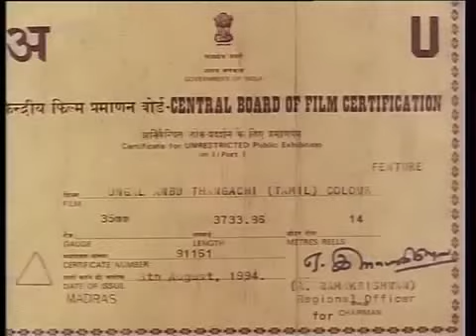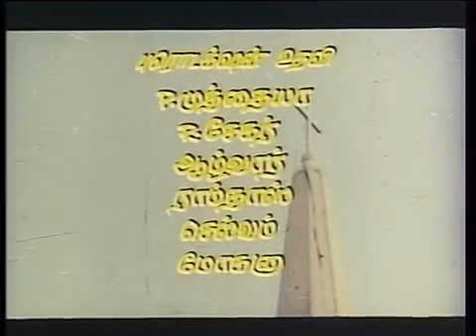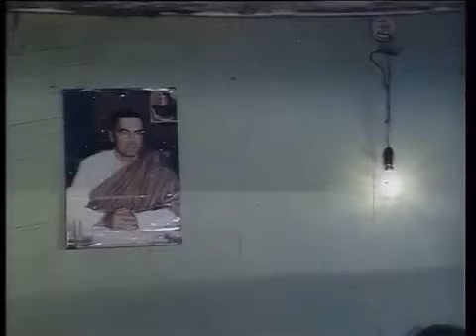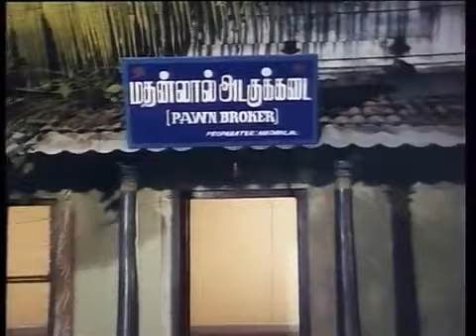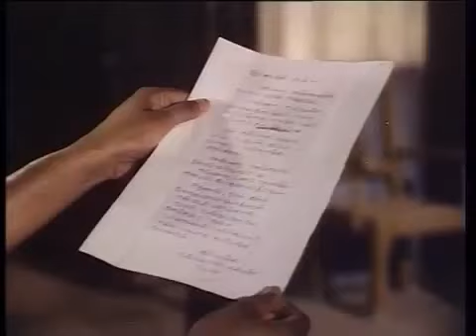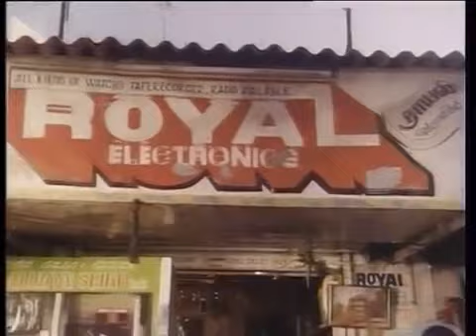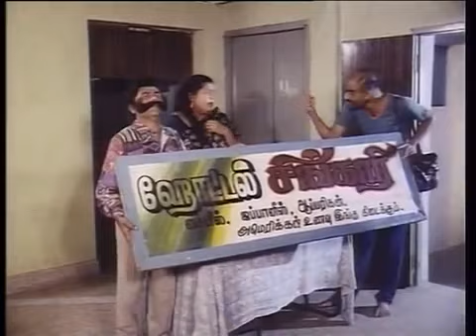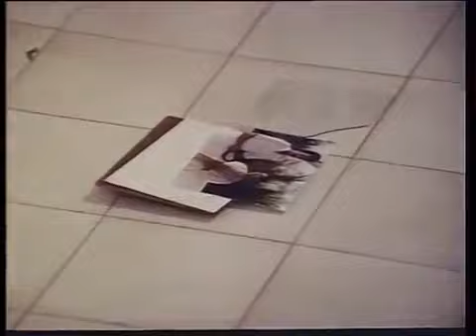old movie in tamil